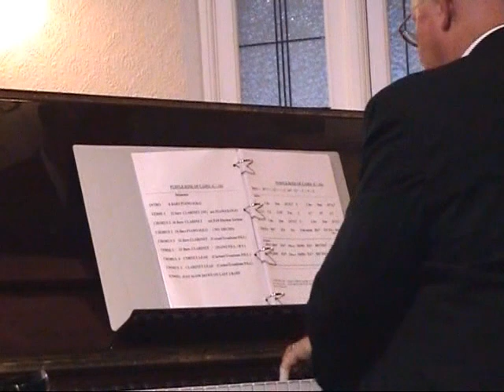2 12 John Penn's Sylvanians at Bude 2002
John Penn’s Sylvanians (2002) – Jon Penn (piano) first assembled his Sylvanians in 1998, to play the less hackneyed material from the 1920s – numbers associated with Tiny Parham, Jabbo Smith, The Halfway House Orchestra, the Original Memphis Five and Piron’s New Orleans Orchestra. Bringing some wonderful classic jazz back to life will be star reeds man Norman Field appearing with Dick Warton (cornet and vocals), Terry McGarth (trombone and saxophones), Geoff Over (banjo), Colin Turner (tuba and bass sax) and Dave Berry (drums). Vocalist Sheila Fawkes and the amazing Matthias Seuffert (reeds) will be guesting.
("One of my all time favorite bands during its short life" -  JVM).